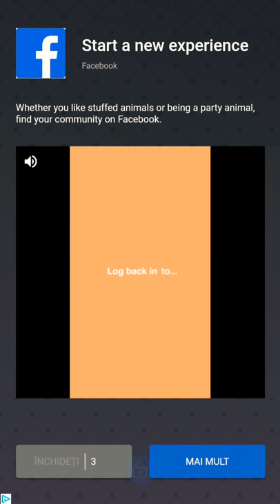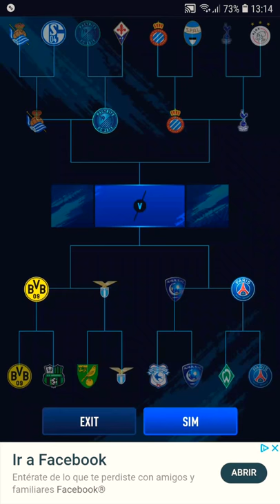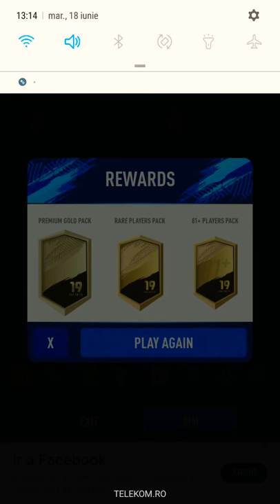A venit Epureanu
Vreau challenghuri pentru Fut Draft